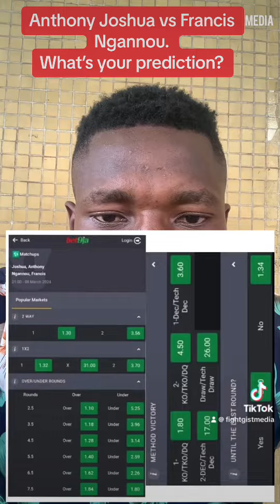ANTHONY JOSHUA VS FRANCIS NGANNOU… Who you got?